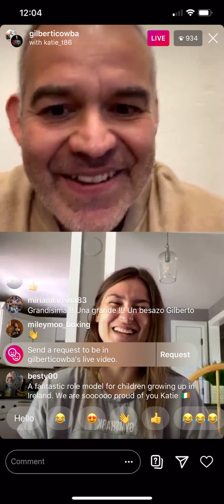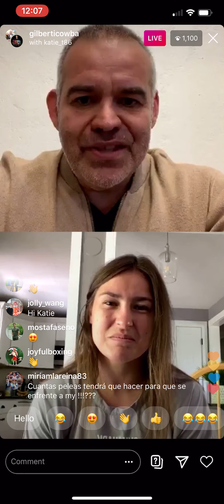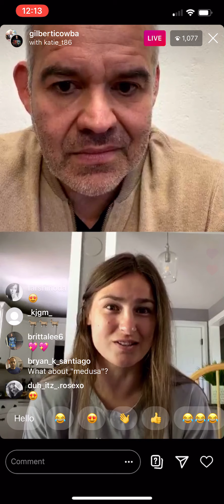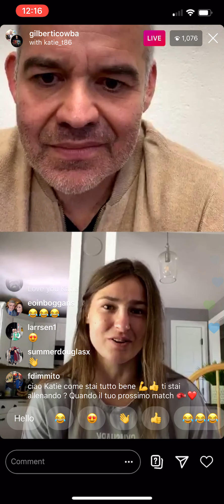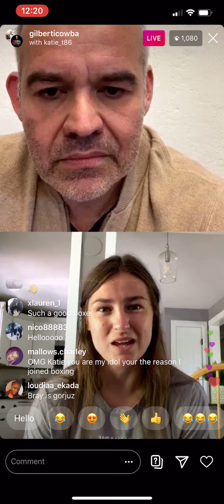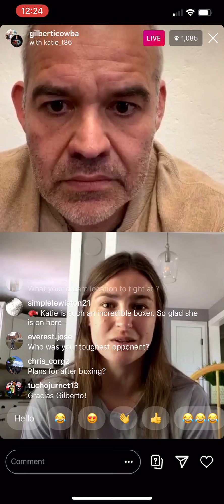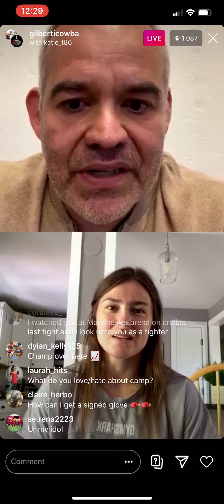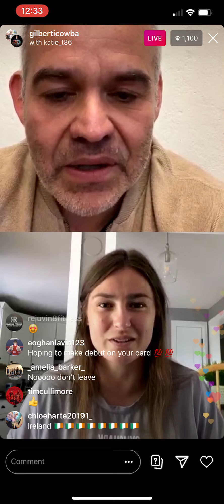The champ Katie Taylor & WBA Pres Gilberto Mendoza on Ireland Mike Tyson And Who Are Her Fav Boxers